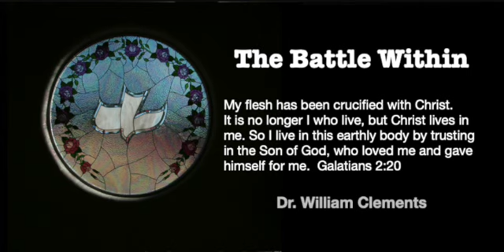MESSAGE: The Battle Within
Paul wrote, "If we live in the Spirit, let us also walk in the Spirit." Galatians 5:25